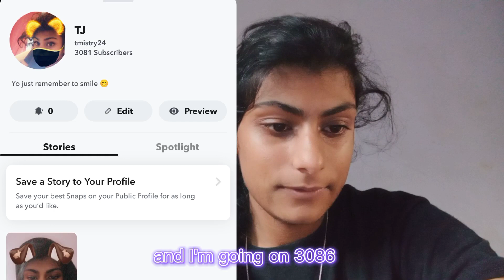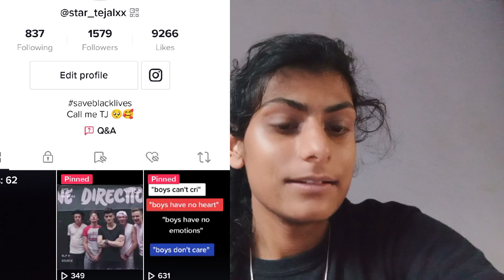My Goals For 2023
Yo guys it's your gyal TKM here and welcome to the first video of 2023. HAPPY NEW YEAR, I hope you all enjoyed Vlogmas :). I enjoyed filming them for you all. Just remember to always be happy and to put yourself first aswell.

(1 follower and 1 like)

(2 members)

(7 posts & 1,522 followers)

(8,970 tweets & 150 followers)

(1,666 Followers & 10.1k likes)

Star_tejalxx
(2 followers and 0 streams done)